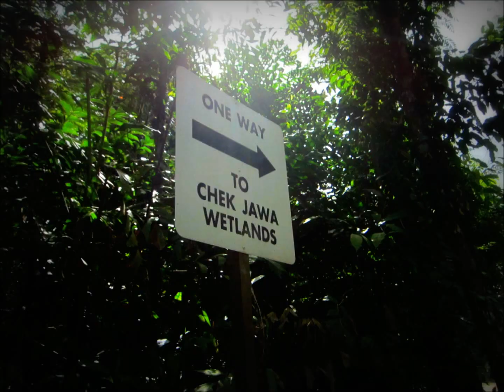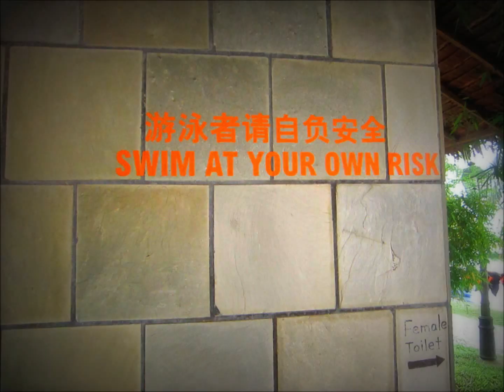Mid-week morning trip to Pulau Ubin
Managed to squeeze a tiny trip to Pulau Ubin one early morn.